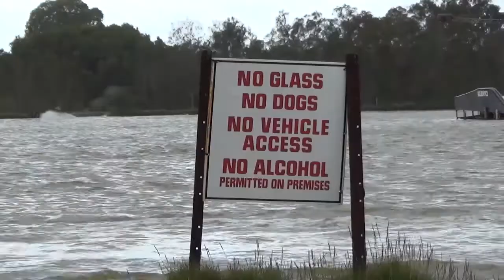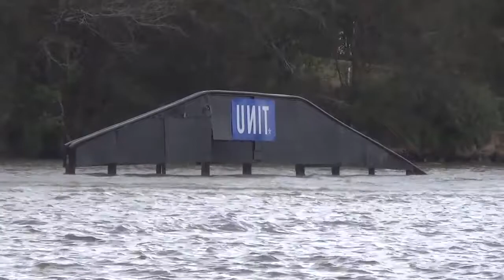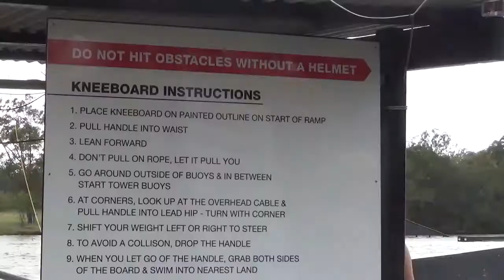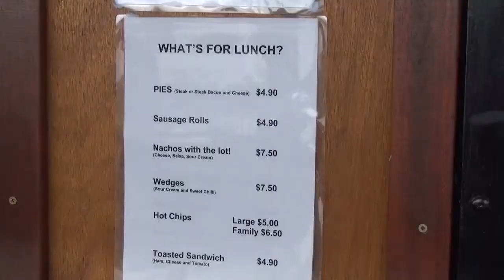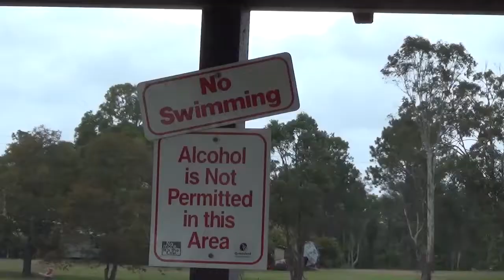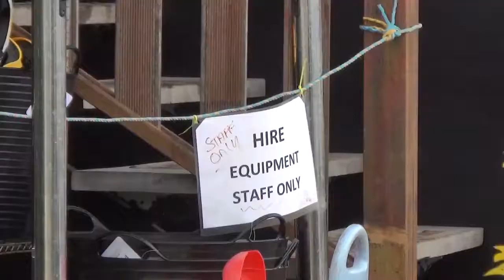Cabelski Logan Austraile